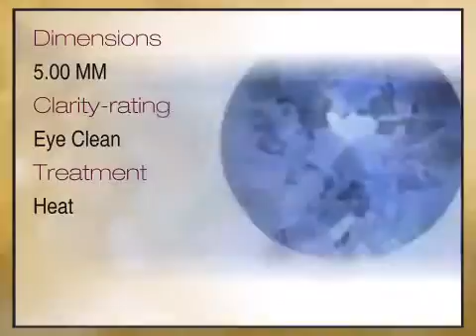Tanzanite Round Cut 5.00mm Grade AA - africagems.com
This Tanzanite Round Cut 5.00mm Grade AA is brought you - The Trusted Gemstone Experts Since 1984.